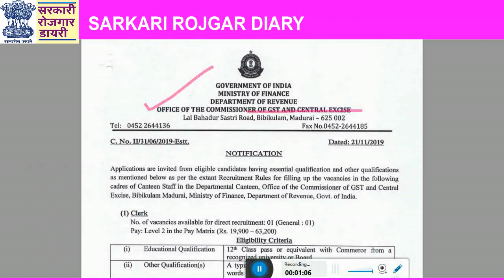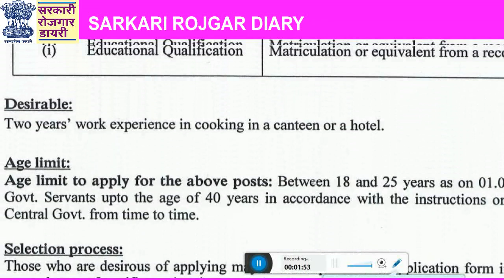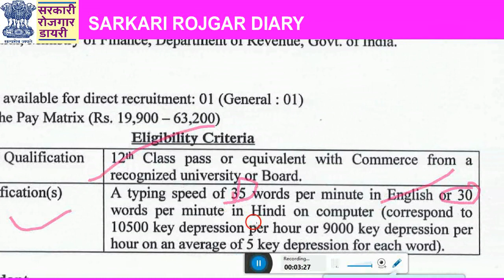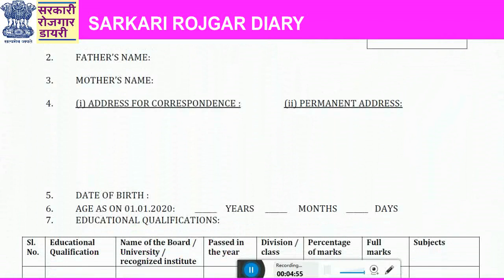राजस्व विभाग भर्ती (GST & CENTRAL EXCISE) भर्ती कैंटीन अटेंडेंट, क्लर्क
Revenue Department Recruitment (GST & CENTRAL EXCISE)  | Canteen Attendant, Clerk